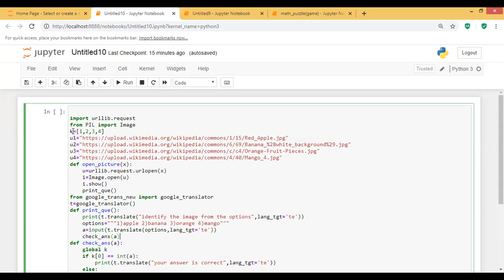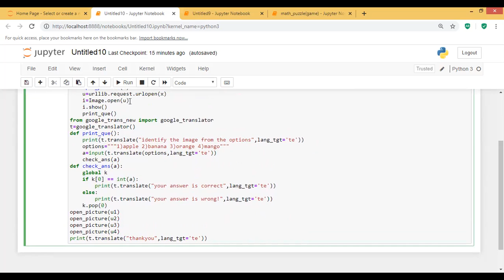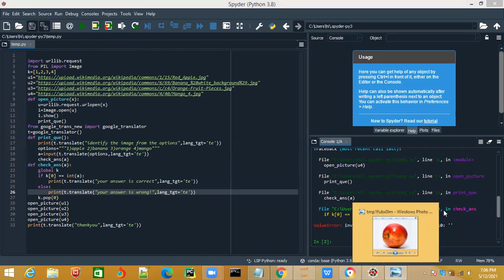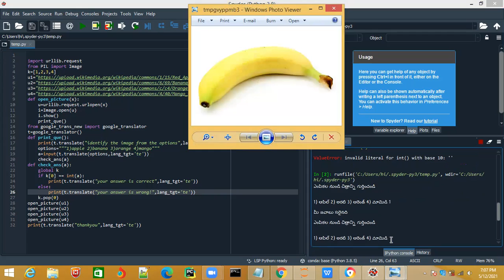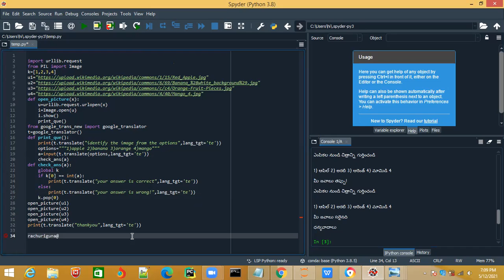పండ్లు (ఫలములు) ...బొమ్మ చూసి పేరు గుర్తించటం తెలుగులో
విద్యారంగం        ఫలములు ...బొమ్మ చూసి పేరు గుర్తించటం తెలుగులో

done by intern Rachuri Guna.. identifying fruits shown as images (options/ anwers will be in telugu )